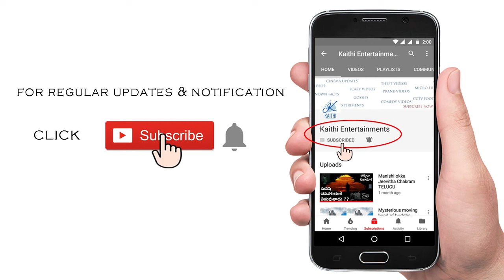Telugu Comedy Video Wife vs Wifi || Hilarious Fun || Prapancha Shodhakudu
wife vs wifi is a Telugu comedy video which you people will keep on laughing.

This is a completely entertaining channel with vlogs, funny, travel-based videos, etc.